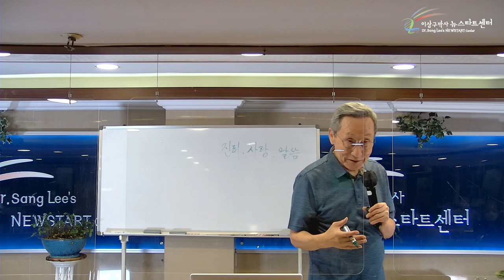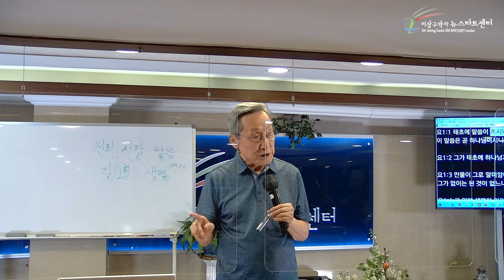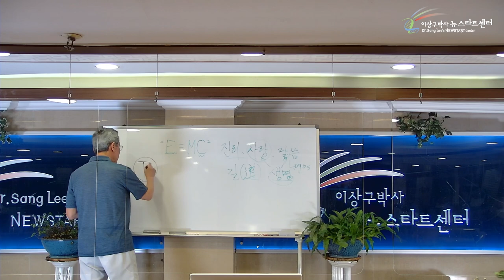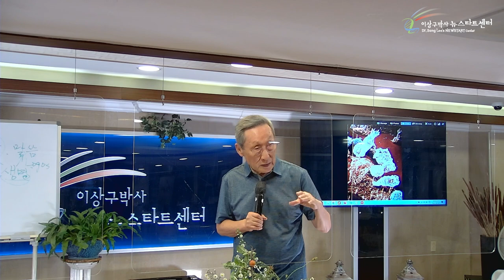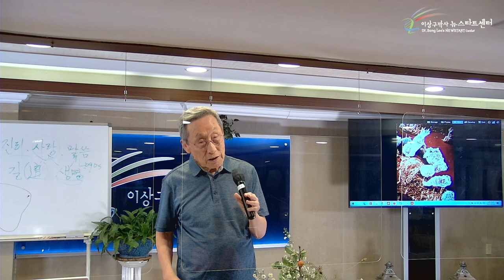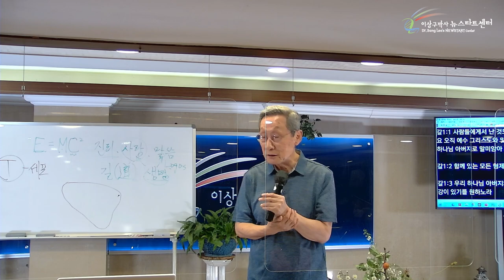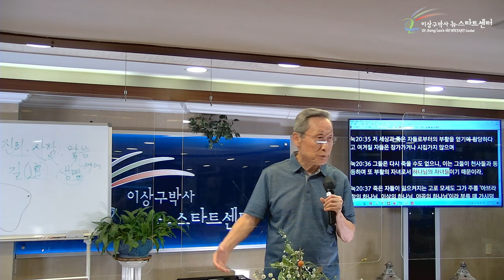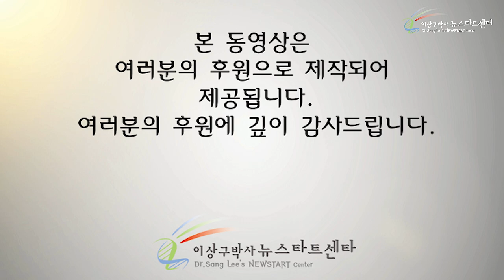[1강] 생명의 말씀의 뜻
성경절
요한복음 1장 1~2절
빌립보서 3장 21절